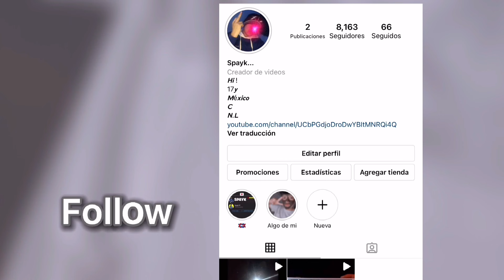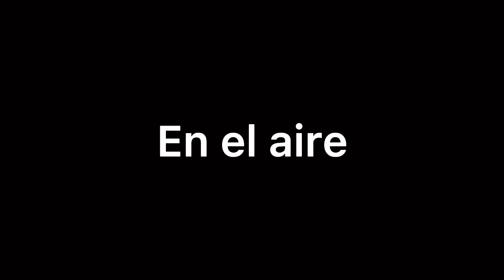Cómo dominar la Desert | actualizado-en 3min🕚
‼️SIGANME EN BOOYAH HAGO DIRECTOS REGALANDO COSAS ‼️